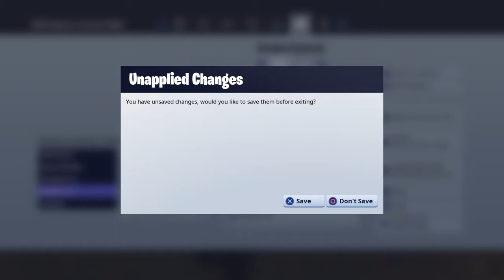new pump shotgun in Fortnite